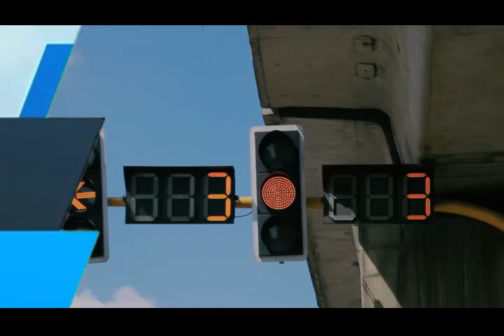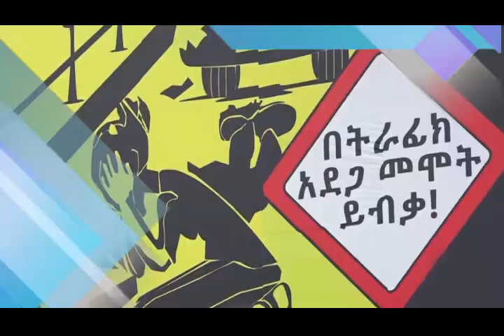የአዲስ አበባ ከተማ አስተዳደር ፖሊስ ኮምሽን ሳምንታዊ ዜና እና ወንጀል ነክ ፕሮግራሞች አዲስ ፖሊስ 25 3 2014 ትራፊክ ደህንነት